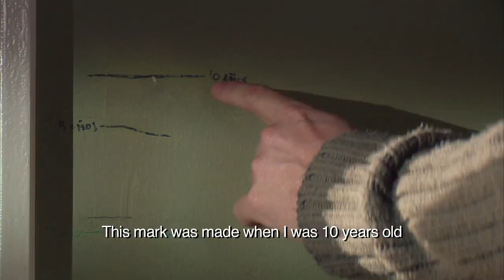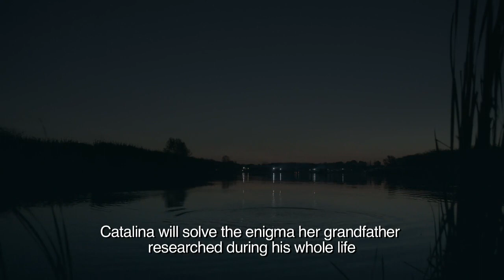Señales del fin del mundo - Trailer HD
Yair Dori La TV Publica